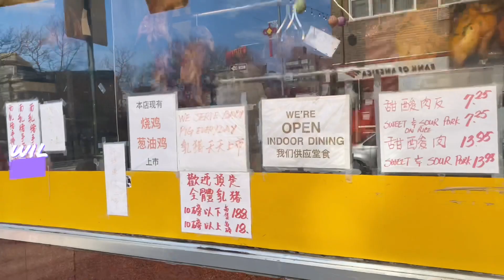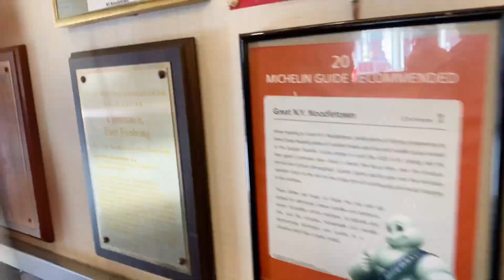利口福餐廳將暫停營業，進行全面裝修 Great NY NoodleTown Will Be Closed For Renovation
利口福麵館位於紐約包里街28號於貝阿德街交叉口， 裝修簡單，主要以提供港式的鹽焗系列，湯，粥以及各種麵類食品。如果不讲求就餐环境，而只是想大快朵颐，用较少的钱吃上最道地的美味，这里可是一个不错的选择。